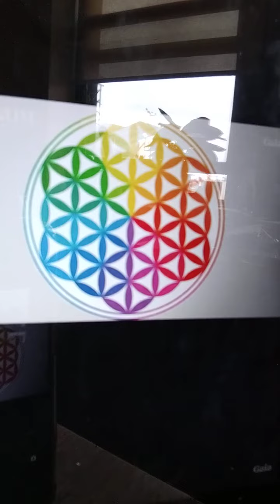SunshyneTV 🌞 Presents is your Soul From Another ⭐ System 🙏🏽⚛️🏄🏽‍♂️🌊 ONENESS Universal Cosmic Orders.